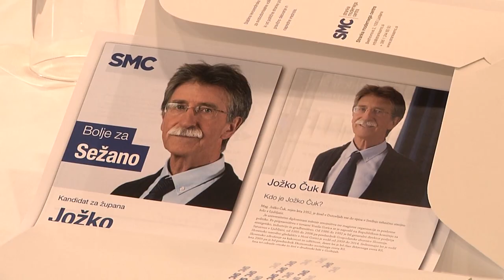Jožko Čuk: Predstavitev kandidata za župana Občine Sežana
Jožko Čuk: Predstavitev kandidata za župana Občine Sežana. Lipica, 17. oktober 2018